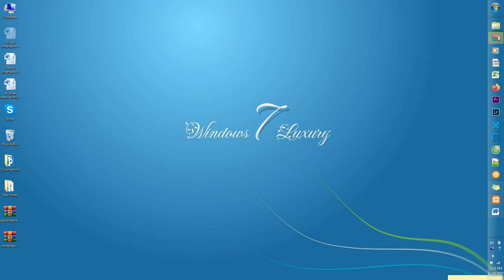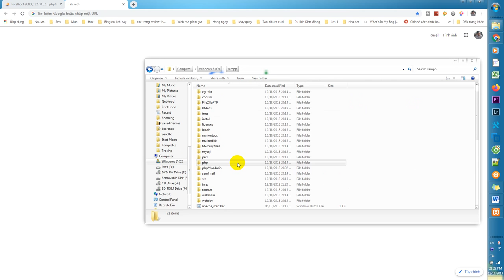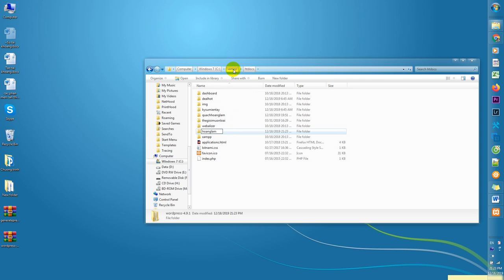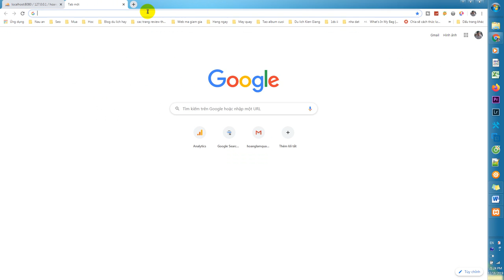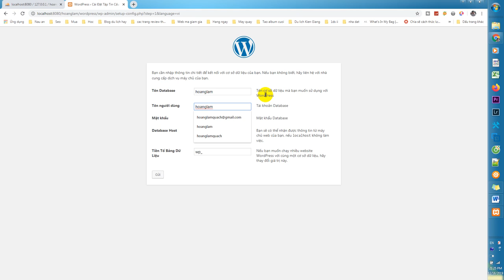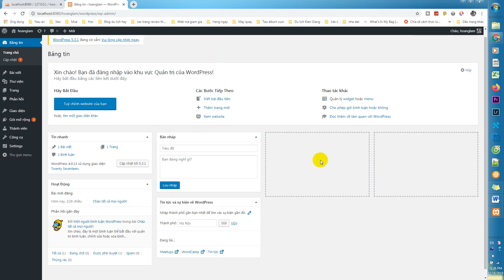Hướng dẫn tạo website cơ bản bằng wordpress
Đây là chuỗi bài hướng dẫn cơ bản tạo website cơ bản bằng wordpress!
Hướng dẫn dưới đây giới thiệu về wordpress và các yếu tố cấu thành website